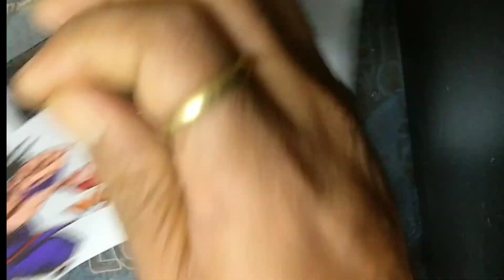Goku vs Gojo , Gojo vs Goku drawing , Goku vs Gojo who would win , Gojo satoru vs Goku animation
goku vs gojo
goku drawing
gojo drawing
gojo vs goku
goku
gojo vs goku drawing
drawing
gojo satoru vs goku
gojo and goku drawing
drawing goku ultra instinct
satoru gojo vs goku
goku vs gojo who would win
gojo
goku infinity vs gojo satoru
ultra instinct goku vs gojo satoru
goku vs satoru gojo
anime drawing
speed drawing
drawing goku
goku vs gojo is it even close
gojo satoru vs goku animation
goku drawing easy
goku vs satoru gojo power levels
subha art magic